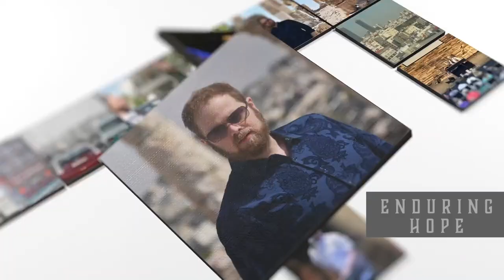"Christina and Scott MacIntyre: Enduring Hope" - Official Trailer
Blind American Idol alum Scott MacIntyre and wife Christina share an inspirational journey of hardship and hope, filled with story and song.